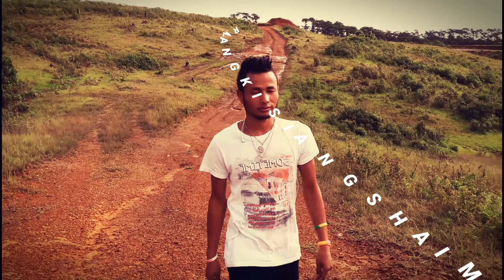COVER ,FADED ,ALAN WALKER ,Offical Music Video ,2017 01 OCTOBER 1080p HD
Alan Walker By Faded
2010 01 October,,,,,